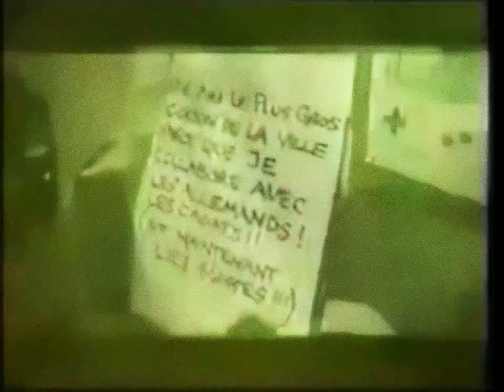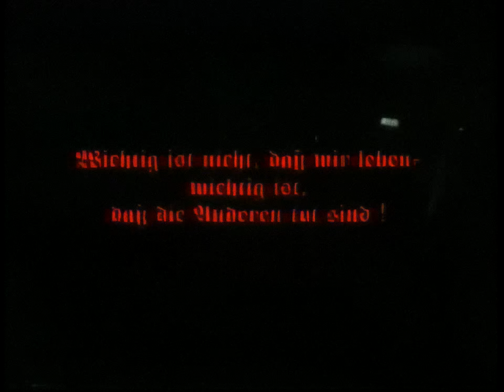Der Blutharsch - Gold gab ich für Eisen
WKN 7 (1999)
Video "filmed at various locations in Europa, Nebelung. 1998"